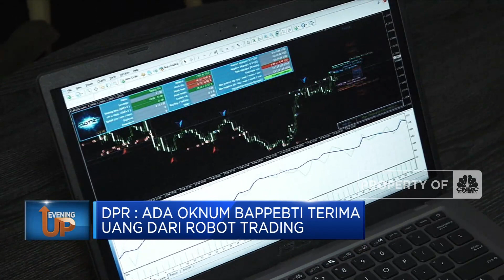DPR : Ada Oknum Bappebti Terima Uang dari Robot Trading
Maraknya penipuan robot trading sampai juga ke wakil rakyat di Dewan Perwakilan Rakyat. Anggota DPR RI Komisi VI Mufti Anam sebelumnya meminta maaf karena selama ini kurang perhatian terhadap Badan Pengawas Perdagangan Berjangka Komoditi atau Bappebti.

Informasi selengkapnya dalam program Evening Up, CNBC Indonesia (Rabu, 08/06/2022) berikut ini. Terus ikuti berita ekonomi bisnis dan analisis mendalam hanya di